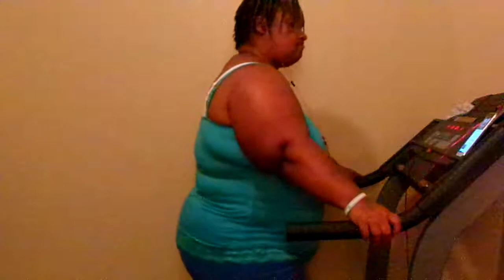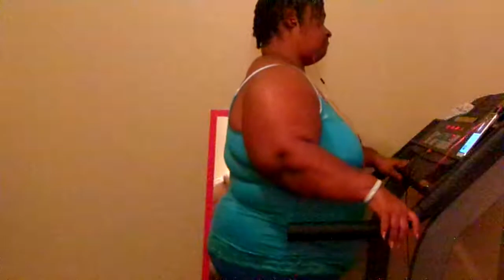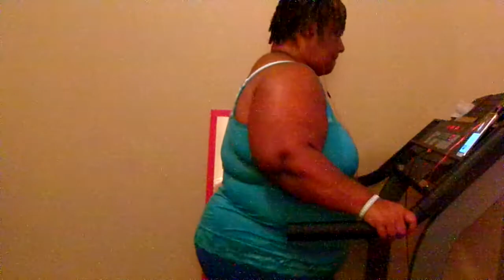Time To Walk It Out On The Treadmill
YouTube Come On Let's Get Up Off That Couch & Let's Walk On The Treadmill Amen let's not give up on this weight loss journey Amen cause we are strong & we are not weak Amen cause the devil is a lie Amen so let's stick to this weight loss journey as a team & as a family Amen cause we got this weight loss journey beat Amen cause we got this weight loss journey beat Amen don't let this weight loss journey beat Amen cause the devil don't wont to see us lose this weight Amen so let's stay focus & let's stay on track with this weight loss journey Amen let's think positive & let's not think negative Amen so thanks for watching my video so come on YouTube & subscribe back at ya girl share my video & tell others about my channel & come on hit that like button & comment me below my video & talk back at ya girl Cherrie Washington until the next time Byeeeeeeeeeeeeeeeeeeeeeeeeeeeeeeeeeeeeeeeeeeeeeeee.